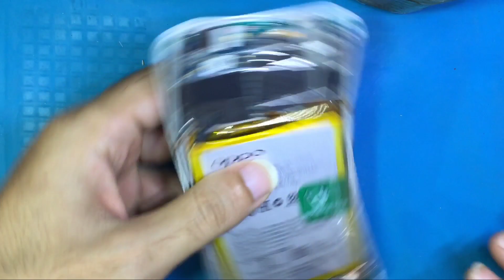oppo f1s charging jack change || oppo f1s charging port replacement